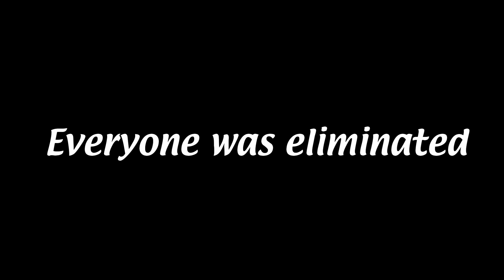Fall Guys: The Beanginning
30 minutes is too much to sort through.